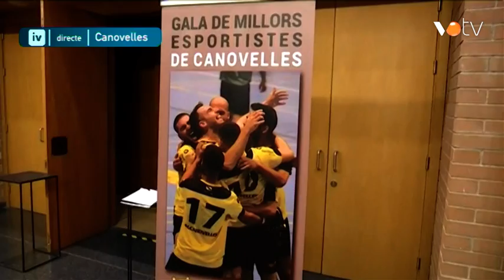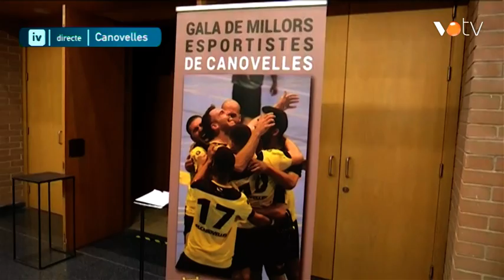VOTV - Entrevista a Emilio Cordero, alcalde de Canovelles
Connexió emesa a l'informatiu del dia 26 d'octubre del 2021.